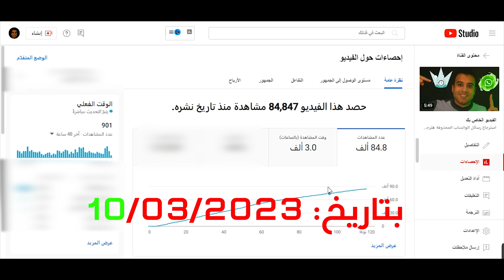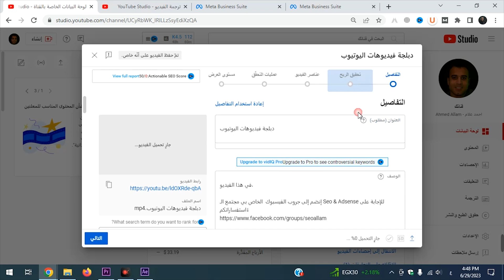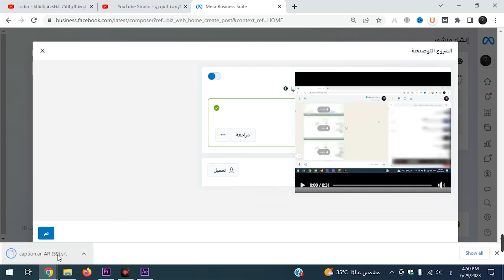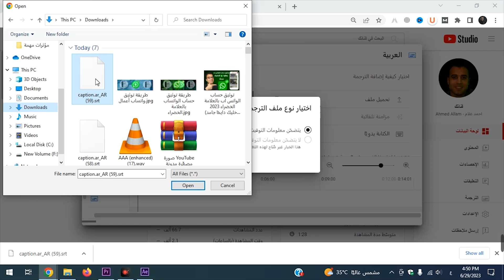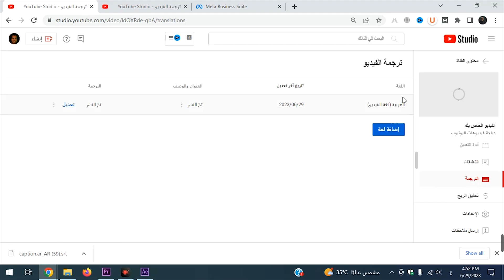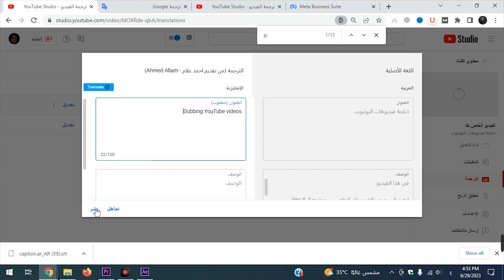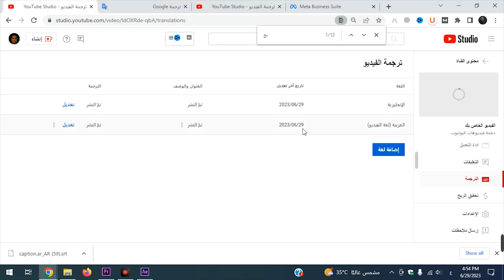ميزة جديدة ترجمة فيديوهات اليوتيوب باستخدام الذكاء الاصطناعي 🔥 (استراتيجية لزيادة المشاهدات) 📈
ميزة جديدة ترجمة فيديوهات اليوتيوب باستخدام الذكاء الاصطناعي 🔥 (استراتيجية لزيادة المشاهدات)  📈 في هذا الفيديو، ميزة جديدة للدبلجة وعدة ميزات أخرى تظهر في يوتيوب اليوم اعلنت اليوتيوب تحديث جديد لدبلجة أي مقطع فيديو على اليوتيوب تلقائيا تحديث اليوتيوب دبلجة الفيديوهات

0:28 ميزة يوتيوب دبلجة الفيديو تلقائياً عبر الذكاء الاصطناعي
0:55 دبلجة الفيديوهات على اليوتيوب
2:53 دبلجة فيديوهات اليوتيوب بالذكاء الاصطناعي
3:59 إضافة ترجمة الفيديوهات على اليوتيوب
4:56 دبلجة فيديوهات اليوتيوب لكل لغات العالم
6:37 اسرار تحديثات اليوتيوب 2023 لزيادة عدد المشاهدات

الكلمات الدلالية: اعلنت اليوتيوب تحديث جديد في اليوتيوب دبلجة الفيديوهات بالذكاء الاصطناعي فقط لصانعي المحتوى والمبدعين يوتيوب يسمح بدبلجة مقاطع الفيديو الخاص بهم تلك الأداة ثورية جديدة تعمل بالذكاء الاصطناعي تساعد على زيادة مشاهدات فيديوهات اليوتيوب بدبلجة عنوان الفيديو والوصف للغات متعددة لدبلجة مقاطع الفيديو
دبلجة فيديوهات اليوتيوب,
دبلجة فيديوهات اليوتيوب بالذكاء الاصطناعي,
دبلجة فيديوهات اليوتيوب,
دبلجة فيديو اليوتيوب,
تحديثات اليوتيوب الجديدة,
تحديثات اليوتيوب دبلجة الفيديو,